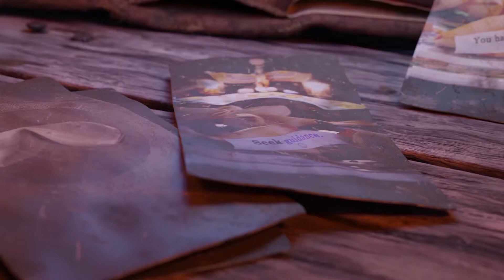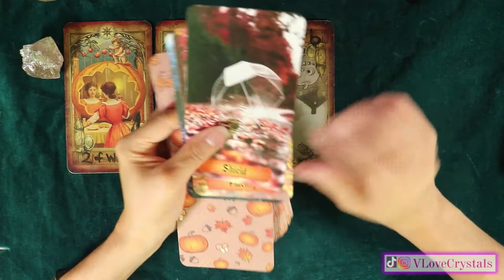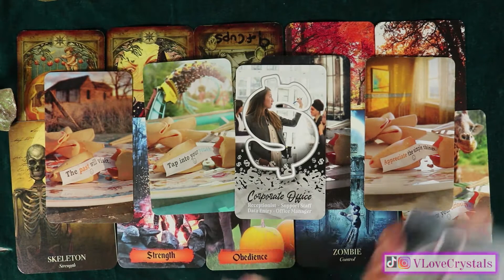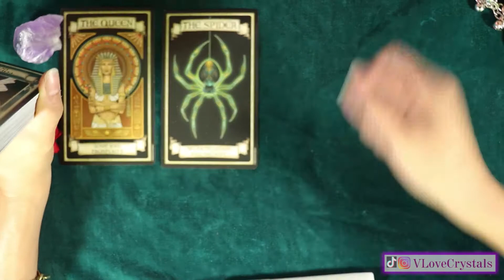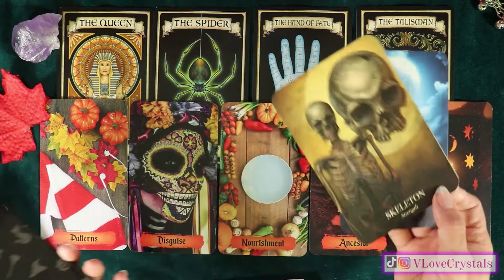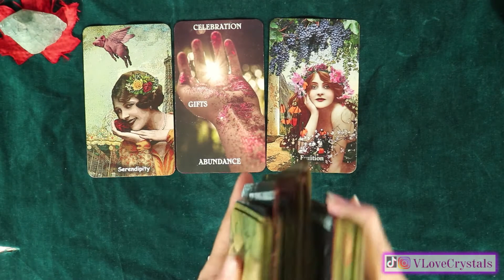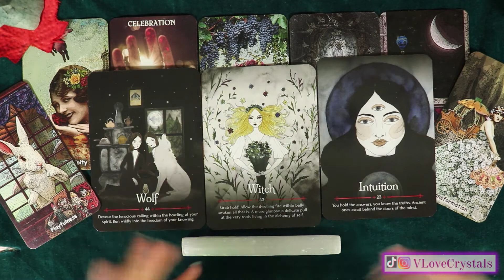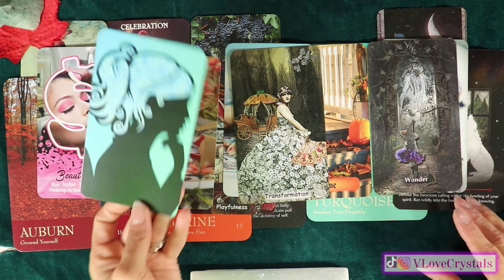WHAT'S LURKING IN YOUR SHADOWS? 🌜💀 Pick a Card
WHAT'S LURKING IN YOUR SHADOWS? 🌜💀 Pick a Card - Have you healed your shadows? What wants to come out? What messages are lurking for you? Here timestamps. PILE 1 1:41 ⏭ PILE 2 15:21 ⏭ PILE 3 32:51
Thank you Patrons! Harry C.    Father Figure (Mike G.)    Rick S.    Barton D.     Sami K.     Stefan N.    Barry B.    MoonMothGoddess    UnitedlyRandom    TheSoulfulArtist   TwinFlameTarot    GiftedSoul777    Kerri S.    Vanessa    AussieOwlCat   Tanya Pizzolatto    Sm00thone9   Abigail   Jill B.  Elizabeth V.